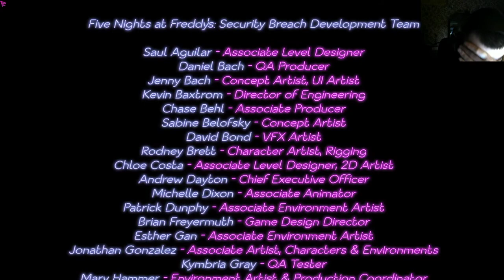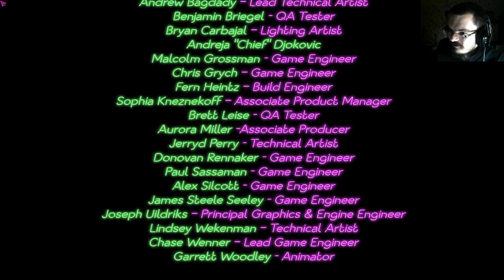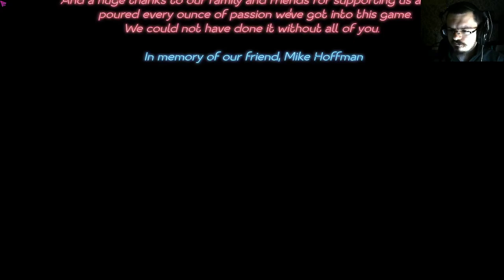C'EST DÉJÀ LA FIN?! [10] FNAF: SECURITY BREACH [AML]